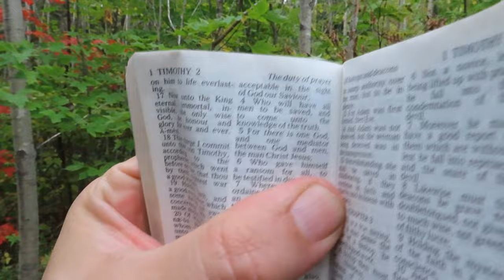The Synod Of Senility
The Roman Catholic church is at it again. Just when you think they cannot become more corrupt, they come out and do something that is contrary to their long established traditions. This coming October, the Catholic church will be holding a "Synod of Synodality" to see if they should update some of their standards to be more inclusive of "marginalized groups". In other words, the Catholic cult is going to become more "woke".
We need to pray for the Catholics who will be losing their faith in their system. Hopefully some of them might actually have the strength to LEAVE the corrupt Roman Catholic system.